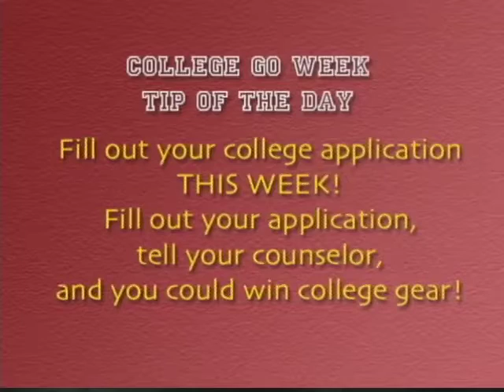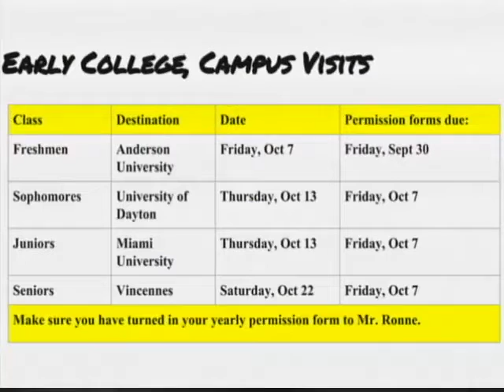OTA 9 26 16 Final